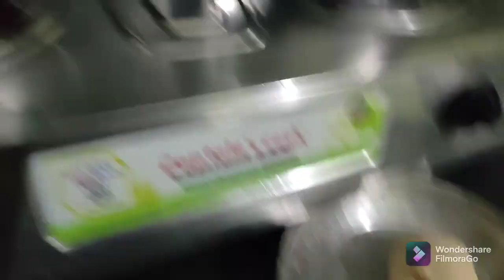गावावरुन आल्यावर घराची अवस्था/साफसफाई#काय ते गाव, काय ती साडी काय तो डोक्यावर चा पदर सगळं शीस्तीत 🥰